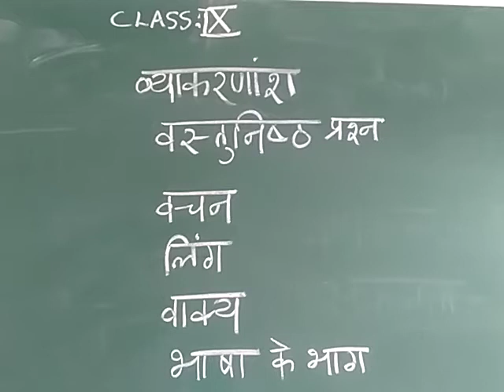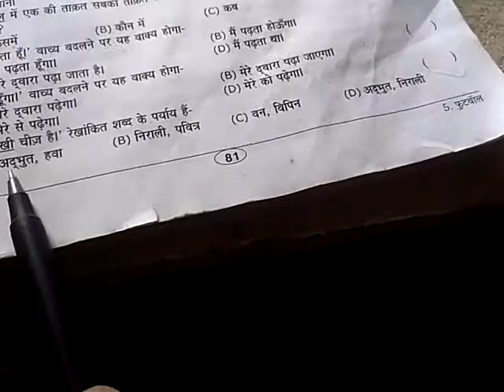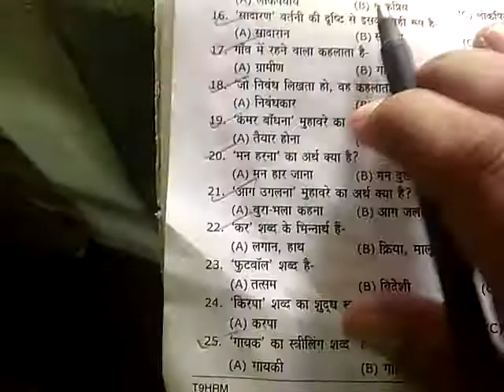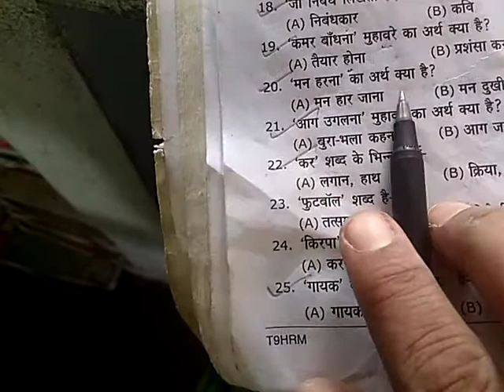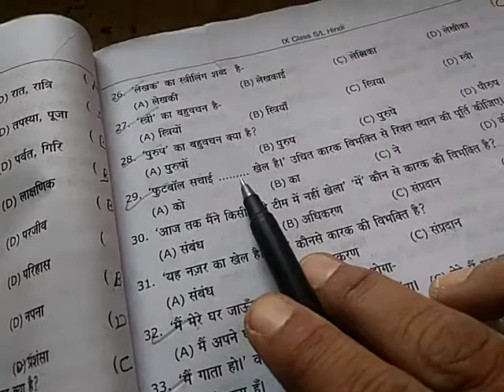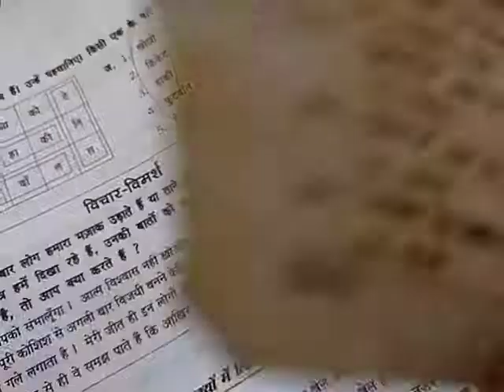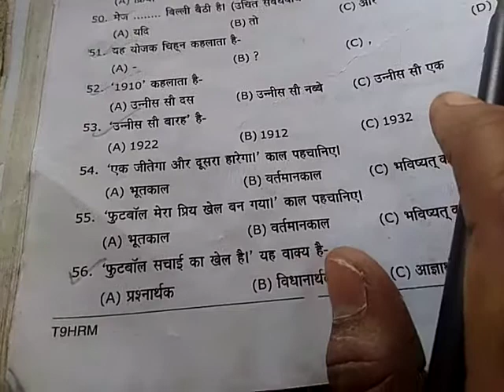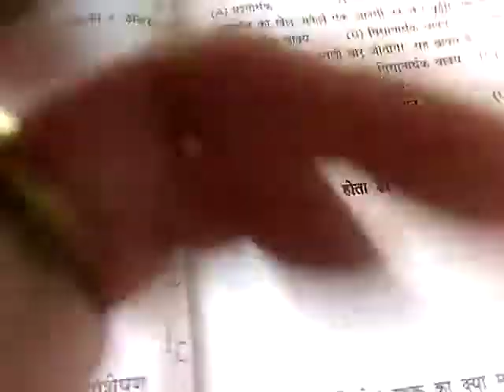9 Hindi:Grammar (Part- B)